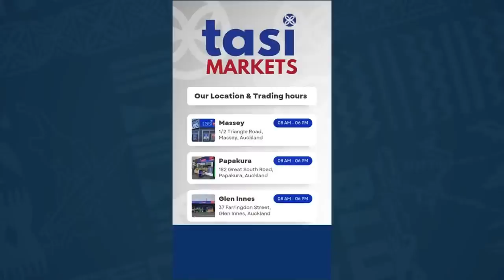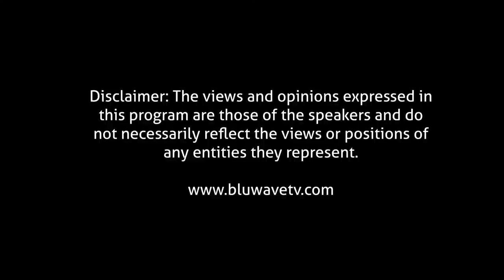Tautai A'e S3 | Ep. 90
🇼🇸 Tasi Market

🇼🇸 Pacific40
🇼🇸 Maota o Samoa Service Station
🇼🇸 Samoa Tourism Authority
🇼🇸 ColourShop LTD